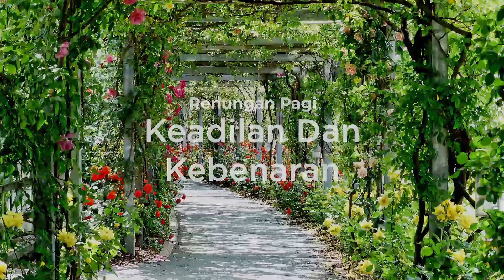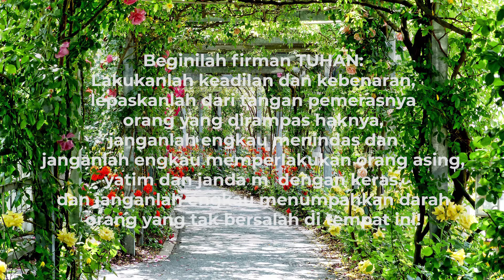Keadilan Dan Kebenaran | Renungan Pagi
Renungan pagi ini diambil dari kitab Yeremia 22: 3